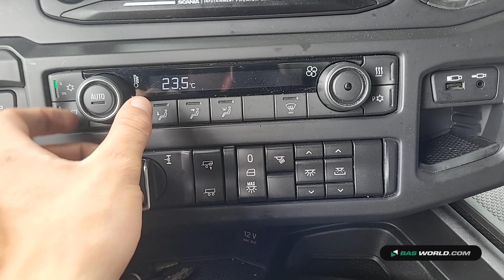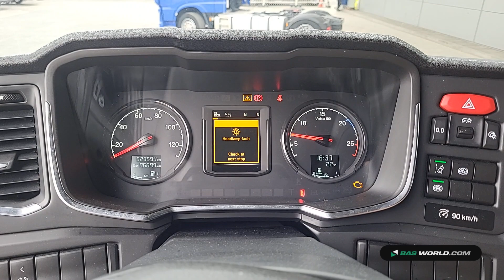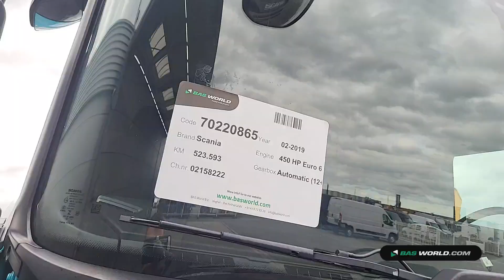70220865 Scania R